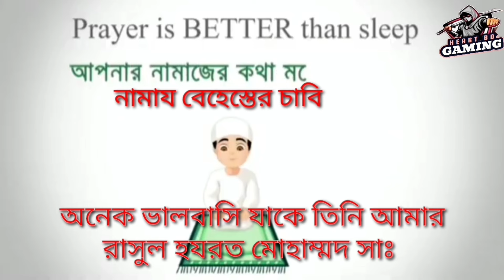FREE FIRE SECRET PRO SETTINGS | FREE FIRE PRO PLAYER SETTINGS 2024 | FREE FIRE PRO SETTING BANGLA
Free Fire Best Vpn | Best Vpn For Free fire
FREE FIRE BEST VPN | 1.1.1.1 VPN FREE FIRE | FREE FIRE DOWNLOAD FAILED RETRY | FREE FIRE BAN NEWS

➡️In Game Name: Heart BD GMG
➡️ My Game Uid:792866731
➡️ My Guild Id:66029244

free fire secret pro settings
free fire pro settings
best settings for pro player
best control setting free fire
best sensitivity setting free fire
free fire full control settings
free fire update setting
free fire pro setting bangla
free fire headshot settings bangla
free fire pro player setting 2024
free fire best setting for pro player
free fire secret setting for pro player
free fire pro settings 2024

how to get low ping
best vpn for free fire bangladesh 2024
free fire best vpn 2024
2024 best vpn

poor connection
ff error
ff ban
ff problem
ff game problem
ff error
why ff reading game info please wait
solve reading game info please wait
ff vpn
ff vpn problem
free fire best vpn
game theke keno ber kore dey
ff game problem
top 3 best free fire vpn
vpn problem in bd
ff bd vpn
ff vpn stop problem
vpn nije nije off hoye jay keno
vpn user id ban in bd
heart bd gaming new video
game keno khelte parchina
free fire vpn connection error problem solve
trending video
free fire vpn
vpn
how to play free fire with vpn in bangladesh
squad duo custom not start
ফ্রি ফায়ার খেলতে পারছিনা
ম্যাচ থেকে বের করে দেয় কেন
vpn disconnect
super vpn
sky vpn
free fire game problem
sec booster
free fire booster
booster
free fire vpn booster
booster vpn
ob43 update vpn
new update vpn
bangladesh vpn get bd ip
free fire mic problem
free fire full setting